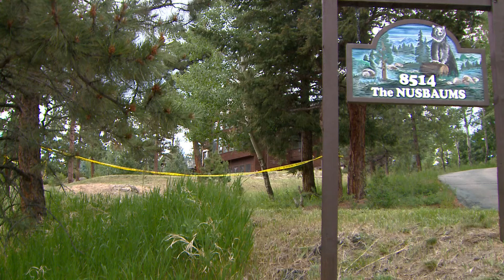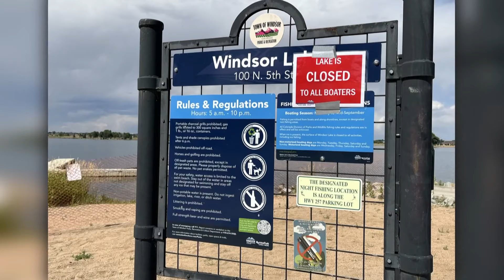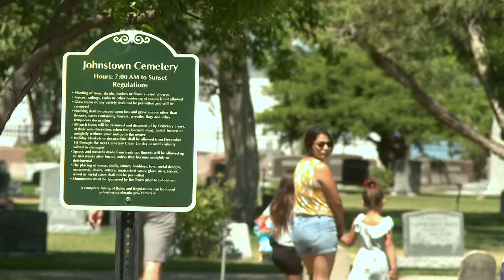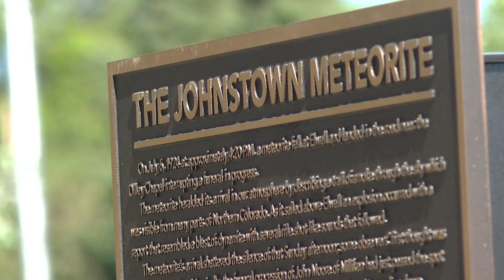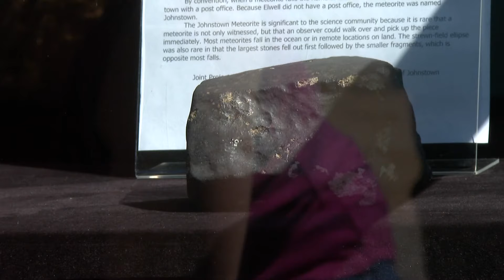Latest Headlines | Plane makes emergency landing on Colorado interstate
No one was injured when a small plane pilot made an emergency landing on Interstate 76 in Washington County Saturday afternoon.

The Colorado State Patrol said it happened just before 2:30 p.m. on westbound Interstate 76 near mile marker 101, east of Brush. The pilot landed on the interstate without hitting anything, and no one was injured, CSP said.

9NEWS (KUSA) is located in Denver, Colorado.